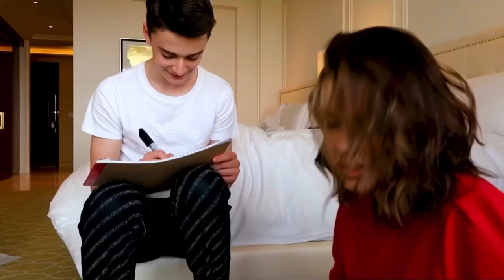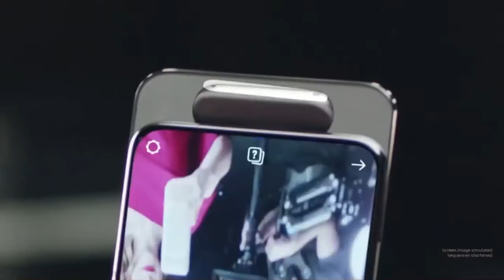Millie Bobby brown edits don’t start now